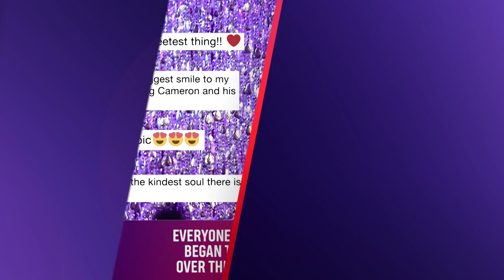This Carrie Underwood Superfan Had The Best Reaction To Winning Tickets To Meet His Idol | Access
Carrie Underwood has the sweetest No. 1 fan! When Elizabeth Cowles won tickets to the country songstress' Nashville concert from a radio station, her Carrie-obsessed teenage son Cameron – who was born with cerebral palsy – was over the moon about the news! See Cameron's dream-come-true meeting with the star.